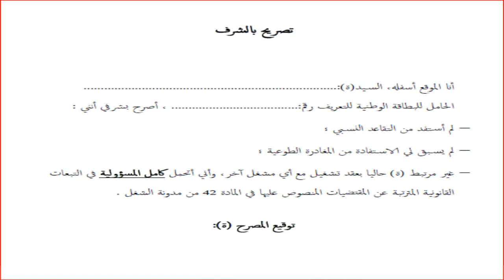تبسيط المساطر و الاجراءات الادارية في المغرب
قانون 55.19 المتعلق بتبسيط المساطر و الاجراءات الادارية في المغرب
كبسولة للتعريف بما جاء به القانون 55.19 المتعلق بتبسيط المساطر والإجراءات الإدارية
كبسولة لمواكبة الادارات العمومية خلال المرحلة الاولى من تنزيل  القانون 55.19
أي قيمة اقتصادية واجتماعية لورش تبسيط المساطر الإدارية
كيفاش القضية ديال تبسيط المساطر الإدارية بالمغرب تهنينا من المشاكل
تبسيط المساطر الادارية","القانون رقم 55.19","شرح تبسيط المساطر الإدارية بالمغرب","المغرب","أخبار المغرب","شرح قانون رقم 55.19","الإدارة","الإدارة المغربية
"عقد مجلس الحكومة اجتماعه الأسبوعي، يوم الخميس 22 أكتوبر 2020، تحت رئاسة السيد رئيس الحكومة،   وتضمنت أشغاله عرضا حول تفعيل القانون رقم 55.19 المتعلق بتبسيط المساطر والإجراءات الإدارية وإحداث البوابة الإلكترونية الوطنية للمساطر والإجراءات الإدارية
هذا القانون إلى إرساء قواعد جديدة للعلاقة التي تربط المرتفق بالإدارة وتقويتها على أساس مجموعة من المستجدات
توثيق جميع القرارات الإدارية مع تدوينها في مصنفات تنشر في بوابة وطنية
تحديد المبادئ العامة المنظمة للعلاقة الجديدة التي يستوجب أن تجمع الإدارة بالمرتفق
رفع التعقيدات على المساطر الإدارية مع اعتماد التبادل الرقمي للوثائق والمعلومات بين الإدارات
تحديد آجال للإدارات للرد على جميع طلبات المرتفقين المتعلقة بالقرارات الإدارية
 الإدارة بمثابة موافقة مع إرساء آليات مبسطة لتقديم الطعون الإدارية
إحداث اللجنة الوطنية لتبسيط المساطر والإجراءات الإدارية تحت رئاسة السيد رئيس الحكومة
هذا القانون يمنح أجل ستة أشهر للإدارات لتبسيط وتدوين ونشر جميع مساطرها الإدارية، وذلك عبر اعتماد البوابة الإلكترونية الوطنية للمساطر والإجراءات الإدارية